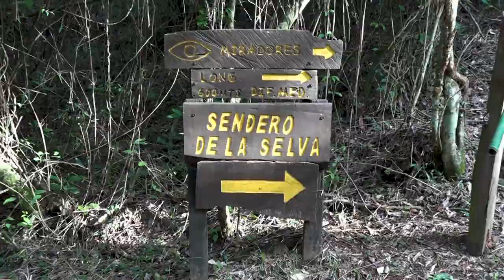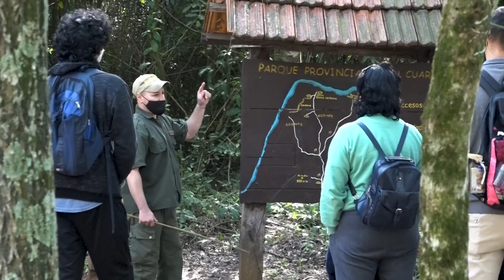Parque Provincial Teyú Cuaré Víctor Guardaparque.